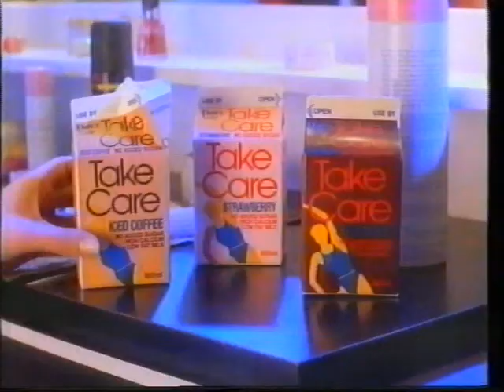Dairy Vale - Take Care Flavoured Milk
This aired in 1993